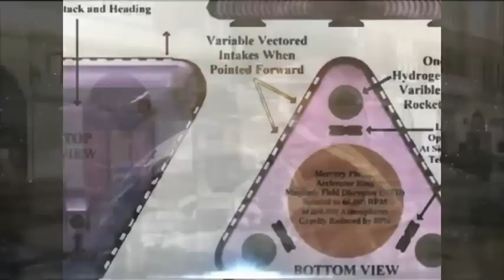URGENT MESSAGE Please clear out the Anti Extraterrestrial Hate(MirrorLadyDanielle Zana)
I have an urgent message to share from my "heart" that there is no time to muck about on the subject of extraterrestrials. Radiation is spreading across the planet and people need their help regardless...

Nuclear Expert: Melted nuclear core could go up to a HALF MILE into earth (VIDEO)

Posted: 13 Jul 2012 11:09 PM PDT

1,000,000 Bq/kg of cesium detected at Fukushima school... after being 'decontaminated' — "It's obvious they will just leave it" -- Local Official

Posted: 13 Jul 2012 04:41 PM PDT

Japanese Journalist: "Like Palestine" at Tokyo protest — 'Iron fence' erected as last resort of Prime Minister's regime

Posted: 13 Jul 2012 01:58 PM PDT

Watch: Tepco releases footage of Reactor No. 3 from crane (VIDEOS)

Posted: 13 Jul 2012 12:53 PM PDT

NHK: Latest from Reactor No. 3 "may pose a problem" for efforts to remove melted fuel at bottom — No sign of water leakage from suppression chamber (VIDEO)

Posted: 13 Jul 2012 11:36 AM PDT

Evacuee: Fukushima hospital worker says 5 out of 7 babies were born with birth defect, Down's syndrome, or lost by miscarriage — After this, husband agreed to evacuate

Posted: 13 Jul 2012 10:20 AM PDT